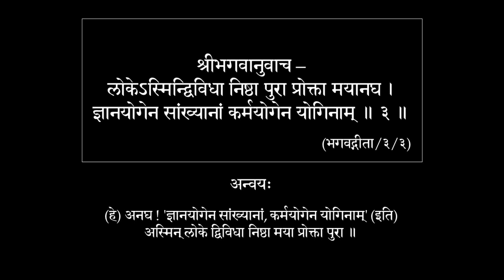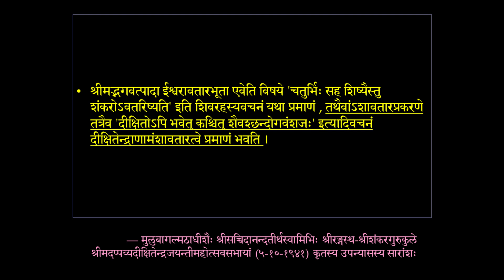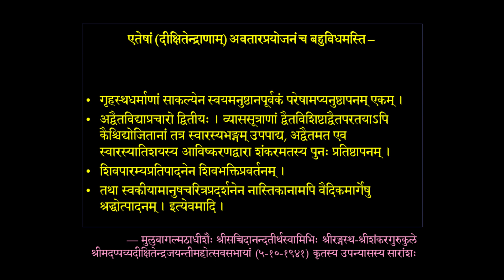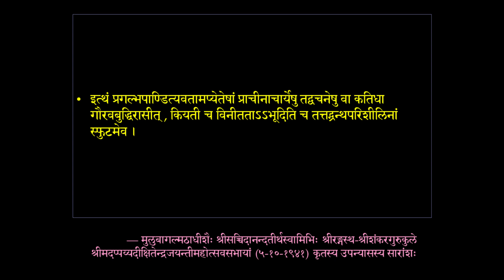श्रीमदप्पय्यदीक्षितेन्द्रविजयः (A Sanskrit lecture introducing the life of Srimad Appayya Dikshitar)